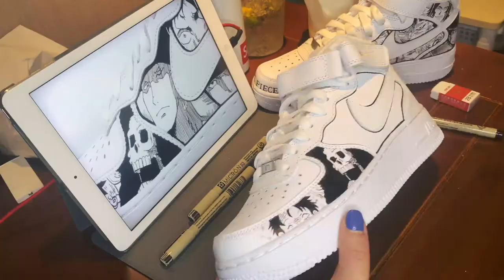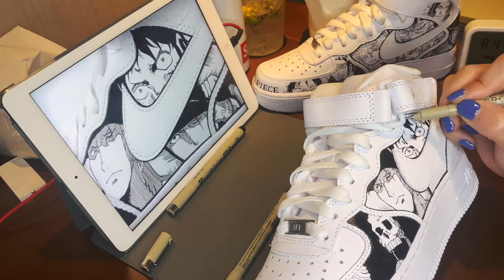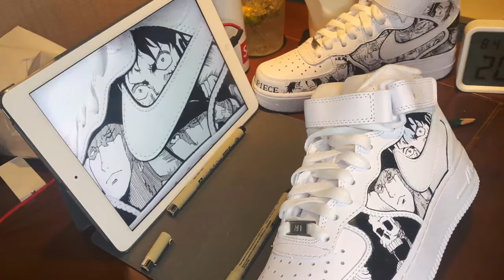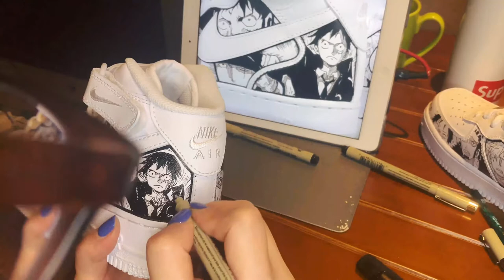How To Customize Shoes NIKE Air Jordan/My First Custom Air Jordan / Painting Shoes /custom shoes2020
Links to the tools I used:
Angelus Leather Paint Basics Kit
Angelus Micro Detail Paint Brush Set with 5 Brushes
Angelus Matte Acrylic Finisher, 4 oz, Clear
Angelus Paint Leather Preparer And Deglazer
My favorite Paint Brushes Set （The paint brushes for acrylic painting set you need is included in the package. You can get 15 pcs paintbrushes of different sizes. The acrylic paint brush set also contains two paint trays, a zippered storage bag, a sponge, a multi-function cleaning cup, a cleaning brush and a palette knife, totaling 22 pieces.

🤗Spent SO much time making this tutorial, hope you enjoy!How To Customize Shoes NIKE Air JordanMy First Custom Air Jordan  Painting Shoes!

❖  Hello everyone, this is a DIY painting youtuber, June. I love to use acrylic DIY painting on canvas, stones, clothes, and various surfaces that can be used for painting. Love you all LOTS! ♡ ^_^ Xx
❖大家好，我是JUNE。 我喜欢在画布，石头，衣服和各种可用于绘画的表面上使用丙烯DIY绘画。 我会记录DIY绘画的整个过程，希望你们和我一起享受整个绘制过程，希望你们喜欢我的绘制。 爱你们哦！